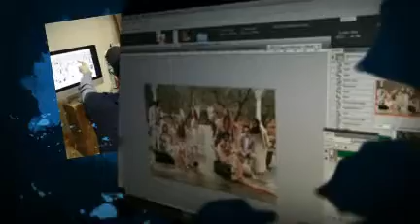March - "B Present", B Metro Magazine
Behind the scenes of "B Present" for Every Drop benefiting the Cahaba River Society on April 5th at ArchitectureWorks from 5:30 - 8:30.